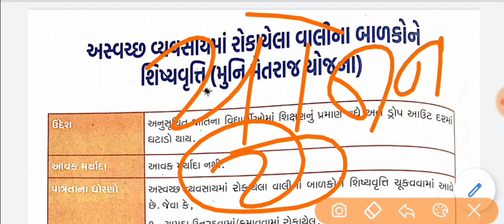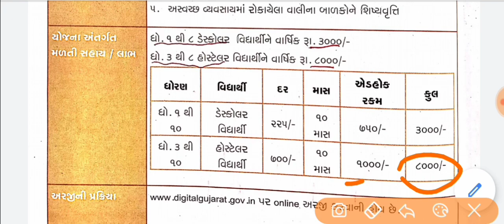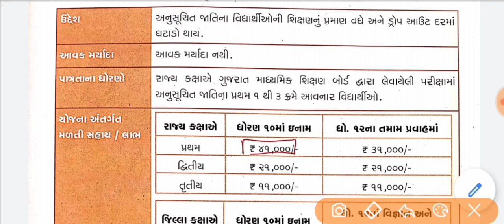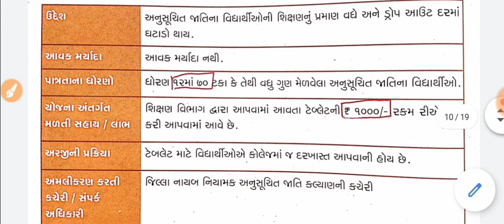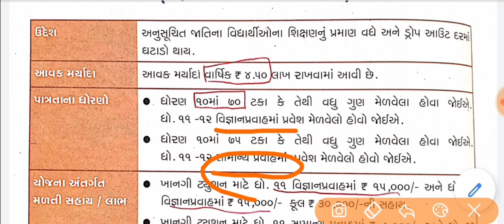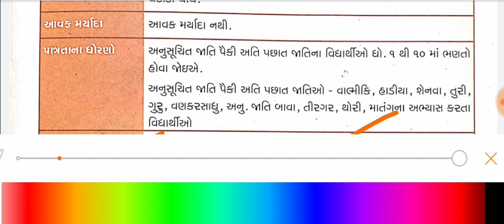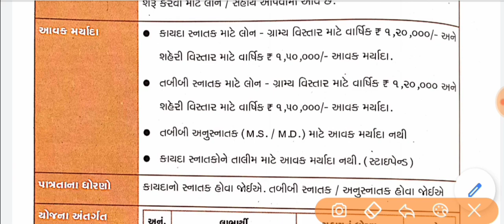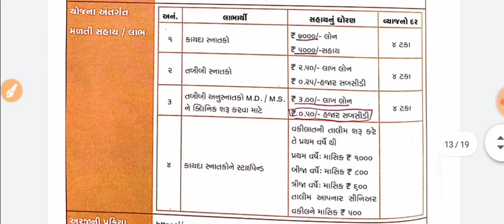Head clerk yojna-2|gsssb head clerk yojna || gujarat yojna ||binsachivalay|| talati